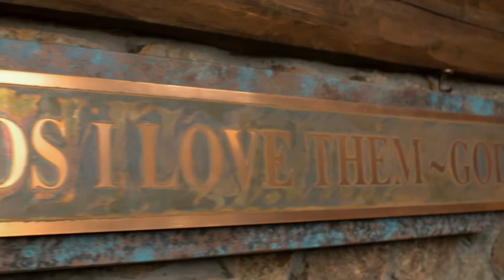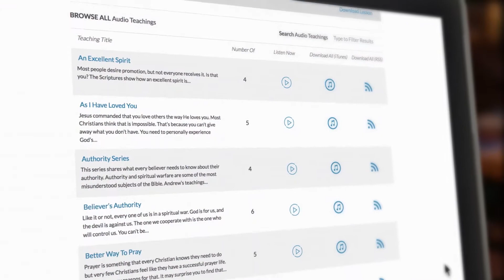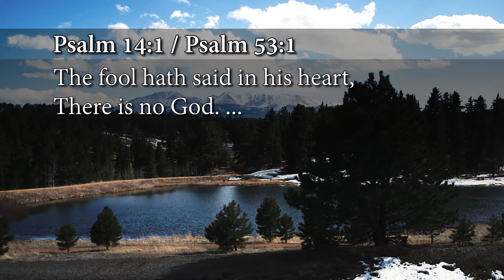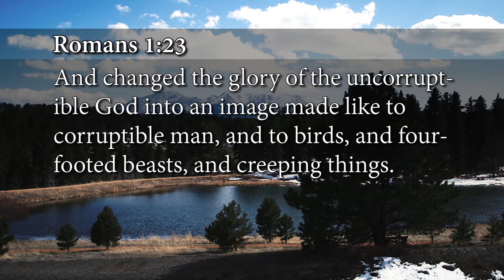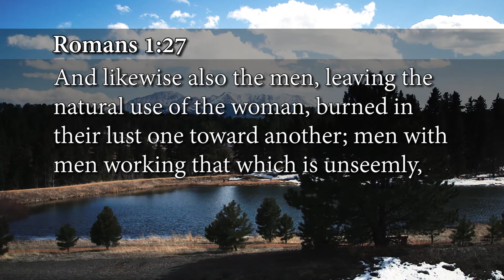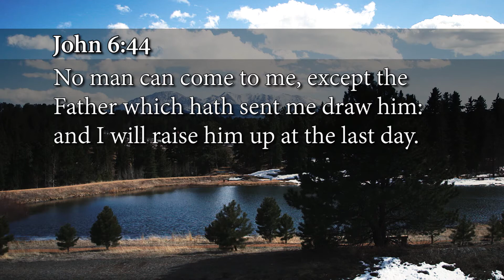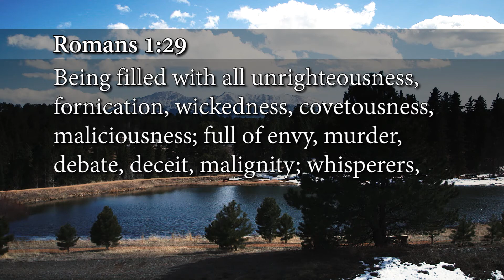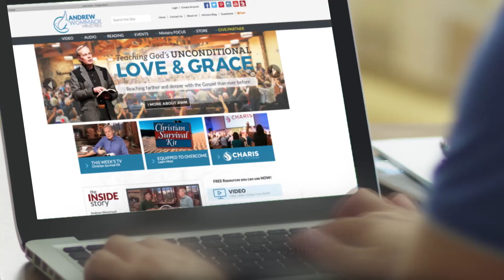Grace: The Power Of The Gospel - Week 1, Day 5 - The Gospel Truth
Even though they believe that Jesus died for their sin, they think that there is still a certain standard to meet. If that is true, then what is the standard, and how do you know when you have met it? When you understand the Apostle Paul's revelation in the book of Romans about what Jesus did, you will never have to wonder if you're meeting that standard again. It's not what you do but what Jesus did!

00:53 Welcome to our Friday's broadcast of the Gospel Truth.

2:25 God placed our sin upon Jesus and He offers us right-standing with Him. Not based on our performance but just based on faith, receiving what Jesus did for us. That's the gospel.

6:25 You can deaden yourself to this intuitive knowledge that God put in everybody, and the way you do it is to not glorify God.

16:37 Our society today has thrown off the instructions of the Word of God and they are just forming their own idol. They are professing themselves to be wise and they're saying that we have evolved and stuff, and what they've done is devolved down into perversion.

20:13 We often say, "I found God". The truth is God wasn't lost. We were the ones that were lost. God pursued us.